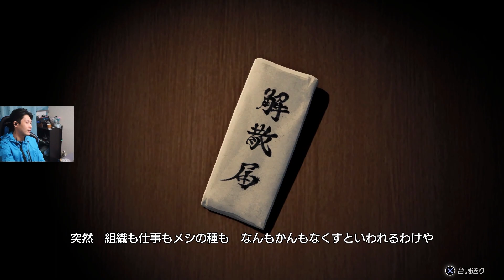鶴野の目的と近江連合解散のため桐生がやることは？※ネタバレ注意【龍が如く7外伝】【第三章】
オープニングナレーター
じんぼぼんじ（乃木坂どこへのジョージP）さん

時計の奴製作者さん（べべさんpowered by @bee22be）
龍が如くシリーズはこちらの配信規約に従い
配信及び動画投稿しております。